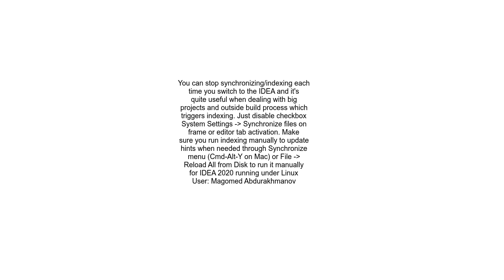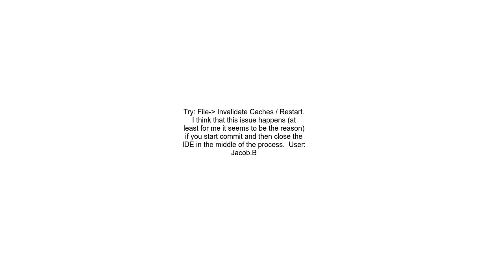How can I stop indexing intellij idea